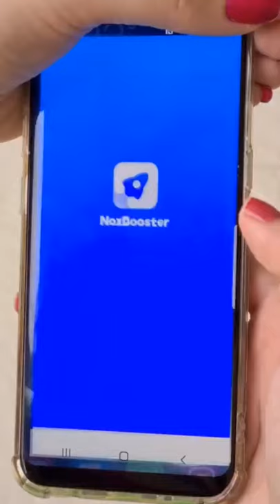Leticia Pedro~{TikTok}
TikTokers Famosos
-Videos dos Famosos
-Videos Divertidos
-Dancinhas do Tiktok